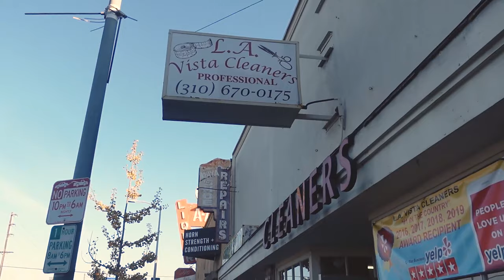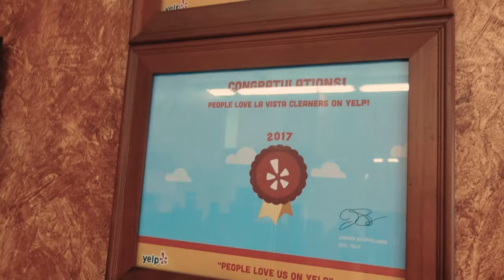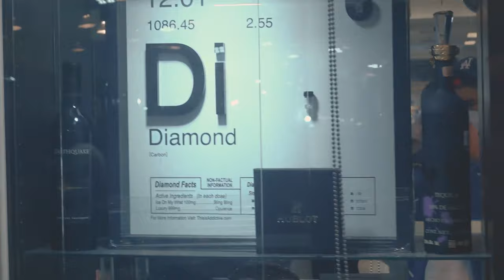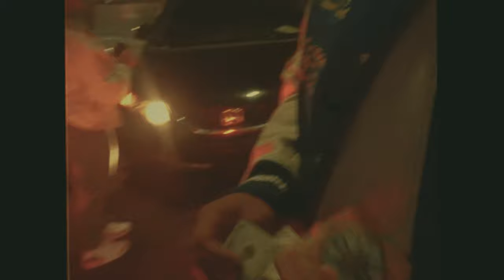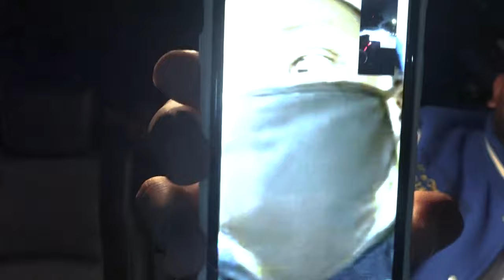SECRET SNEAKER STORE IN DTLA JEWELRY DISTRICT?!?!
We are back with another vlog. In this Vlog we visited a couple of our local celebrities in our city. We share some conversations and then head over to the jewelry district. At the jewelry district we meet up with Salim, who has done pieces for Christian Nodal J Balvin and many more. We take a tour into the shoe gallery at the CasaBlanca and look at crazy sneakers, art, and kaws toys.After all of this we meet up with local celebrity, THEGRAILBOUNTYHUNTER, a sneaker reseller to buy some union noir Jordan 4s.

MERCH!

localcelebrity casablanca lavistacleaners stvincent st.vincentjewelrydistrict jewelrydistrict sandiego omnia loscabos newleafclothing newleaf newleafsneakers shoe nike jordan sb adidas designer highfashion streetwear saintlaurent LouisVuitton newera Levi yeezy Claseazul pacifico 1942donjuilo howtobeadj howtostartapodcast youtube influencer latinos localcelebrity lospecadores hypebeast podcast dj quarantine howtodj podcast podcasting podcastlife podcastersofinstagram podcaster youtube radio music love comedy itunes podcasters hiphop applepodcasts covid podcastshow interview entrepreneur newpodcast motivation applepodcast spotifypodcast repost soundcloud art dj#2020#fashion#freddykrueger#sb#nike#mexico#claseazul#donjulio#vlone#wtd#whatthe#whatthedunk#redlobster#red#lobster#dodgers#worldseries#celine#travisscott#anuell#ozuna#myketowers#jhaycortez#tequila#latino#inglewood#comedy#vibes#friends#advice#jordan#offwhite#celine#prada#louisvuitton#mexican#chicanopodcastFUTURE#QUAVO#BLXST#KALANFRFR#GUNNA#LILDUKE#OHJEESY#DSAVAGE#RJ#YOUG THUG#TURBO DA GREAT#YG#DJ MUSTARD#SWAELEE#SLIMJIMEY#TRAVISSCOTT#DJKHALED#WHEEZ#carhartt#eminem#4s#chunkydunky#sb#1994chicago#1994jordan#mickeymousebape#silversurfer#silversurferbapesta#needles#vintageraiders#raiders#bape#bapesta#travisnike#travisjordanlow#playstation#jbalvinjordan#howtostartapodcast youtube influencer latinos localcelebrity lospecadores hypebeast podcast moma complexcon mca designer highfashion streetwear saintlaurent newera Levi Claseazul 1942donjuilo howtostartapodcast youtube influencer latinos localcelebrity lospecadores hypebeast azulejos kawasaki kx450 bikelife tattoos Guatemala vintageshopping podcastforbegginers 2020blackfriday covidblackfriday chromehearts exoticsnacks merch vlog drinkswithdiablo coolkicksla newleafclothing sandiegonightlife nelkboys fullsend#$10,000onabottle